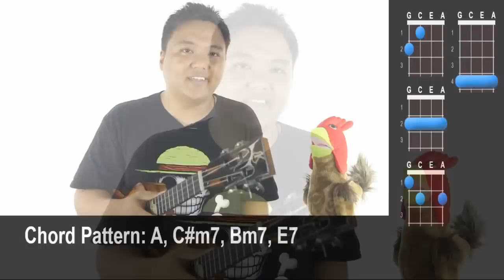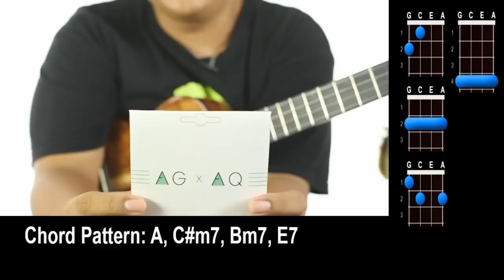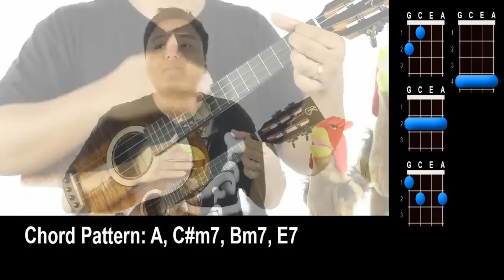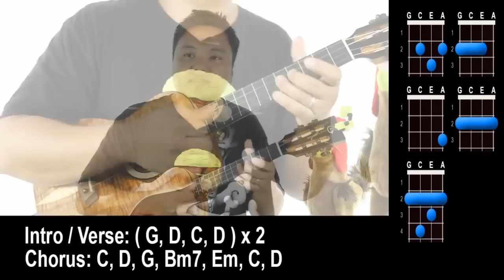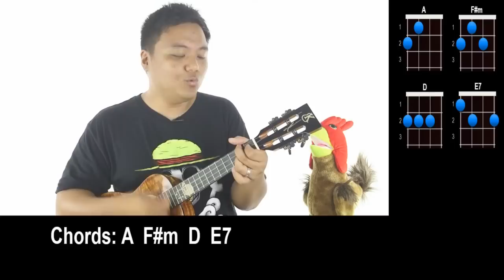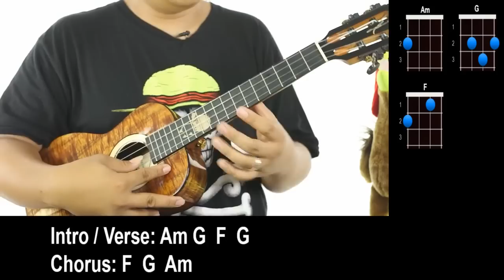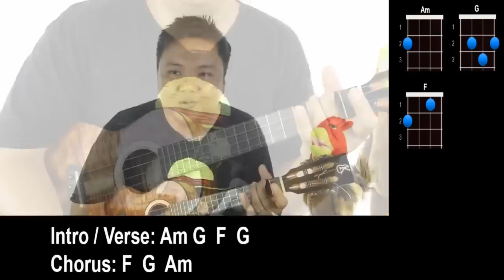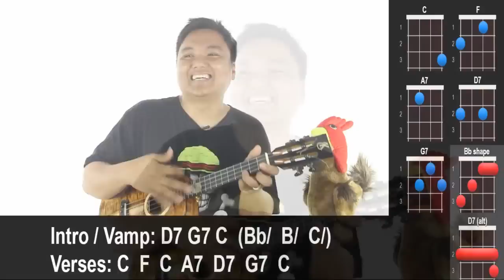September 9, 2016 Jam Replay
Replay for 9/9/2016

Songs played in the Jam:
4:40 Drop Baby Drop
14:55 Wonderful Tonight
24:30 Stand By Me
31:45 Love Song
44:35 Noho Pai Pai
59:00 Bodysurfing

Aloha,
-UU Staff